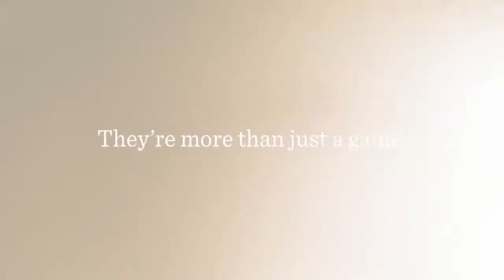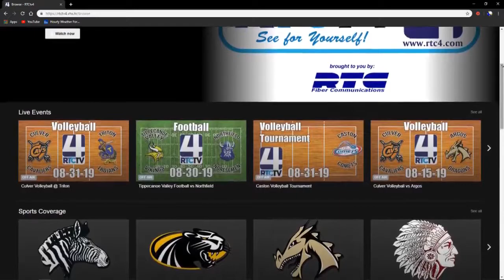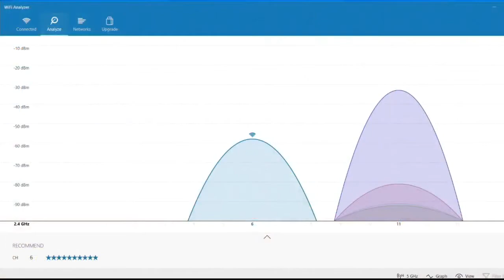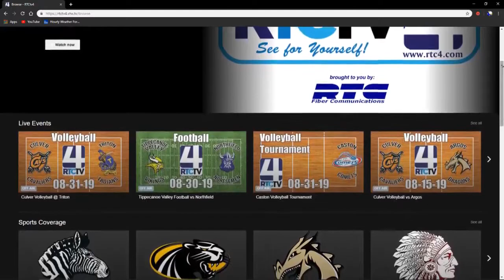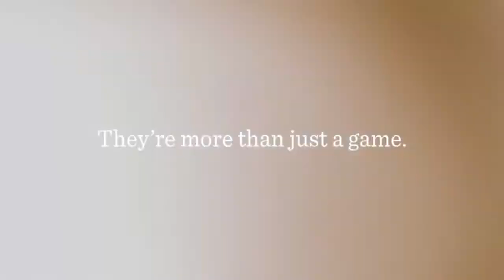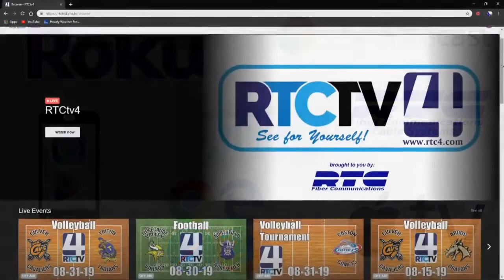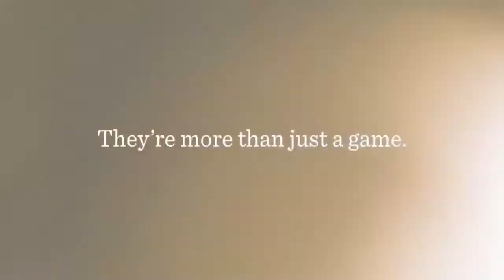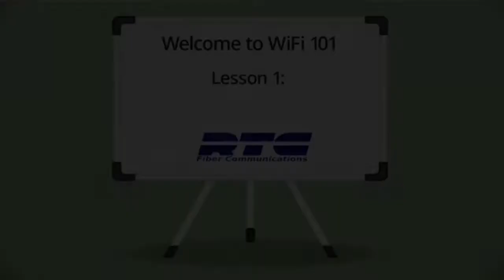Caston Soccer vs Culver 9-23-19